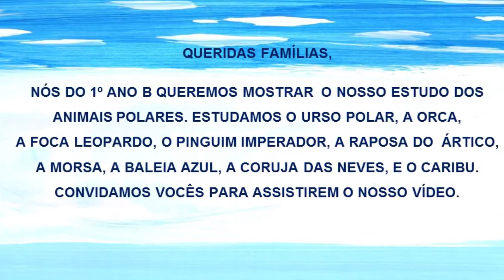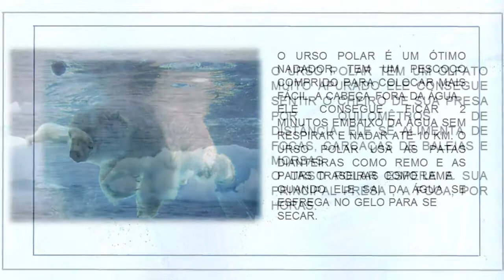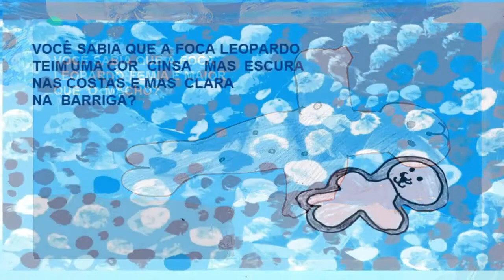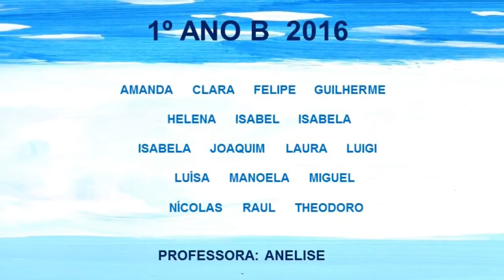Animais polares 1º ano B - Escola da Vila 2016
Resultado de um projeto no qual os alunos do 1º ano fazem pesquisas sobre os animais, criam um "Você sabia?", produzem desenhos, fazem textos coletivos e outras atividades ligadas a área de práticas de linguagem.